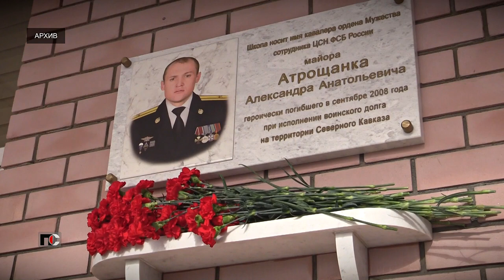Патрульная Служба - 23.02.03